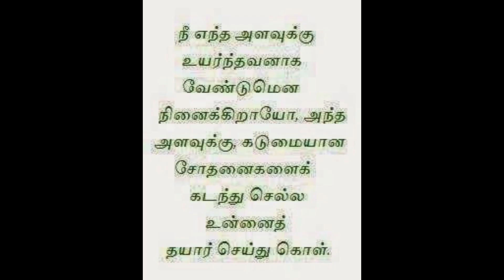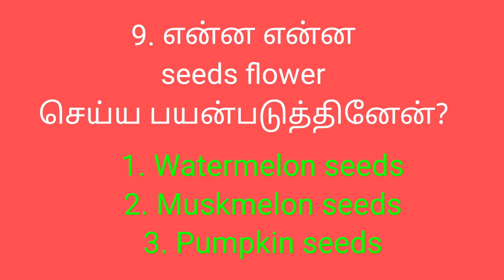Giveaway Winners Announcement